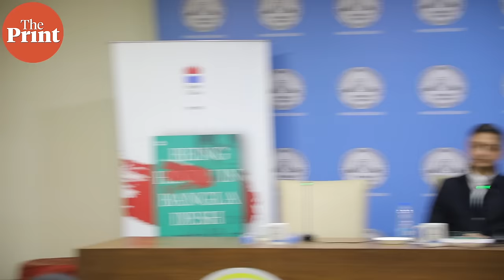Hindu minority in Bangladesh, their crucial influence in elections & Sheikh Hasina's fate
Plight of Hindu minority in Bangladesh, their crucial influence in elections  & who after Sheikh Hasina, as discussed in Deep Haldar & Avishek Biswas' latest book 'Being Hindu in Bangladesh: An Untold Story'. Watch Writer & economist Sanjeev Sanyal, journalist & author Deep Haldar, ThePrint Editor-in-Chief Shekhar Gupta and academic & author Avishek Biswas explore the book.